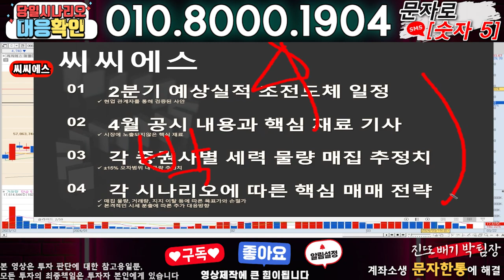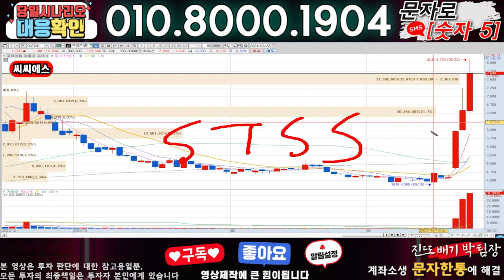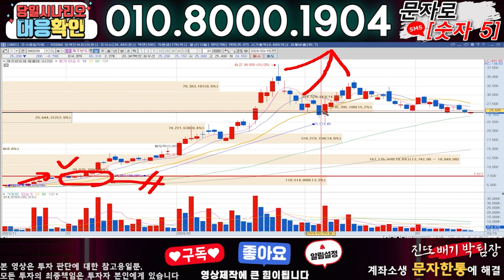씨씨에스 ) 3분전 기습속보-공식입장발표!! 무슨일인가?